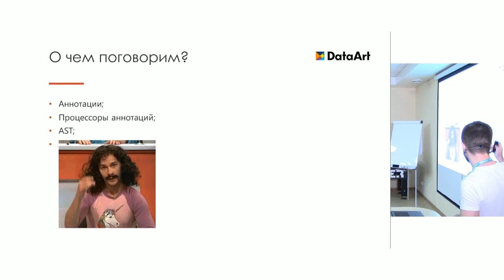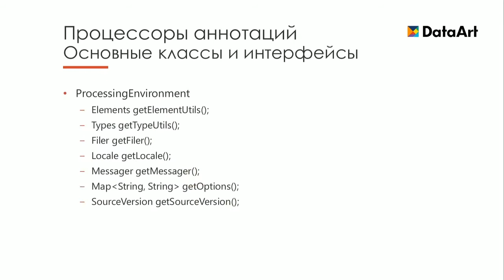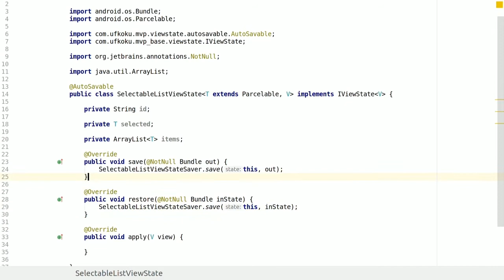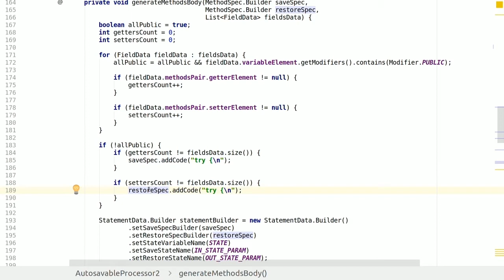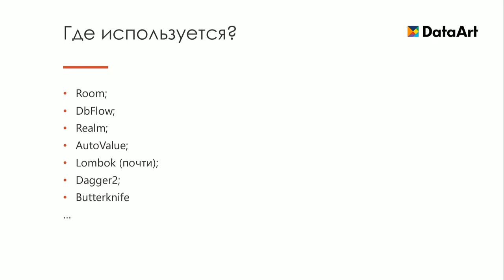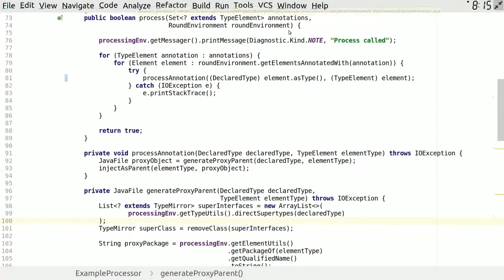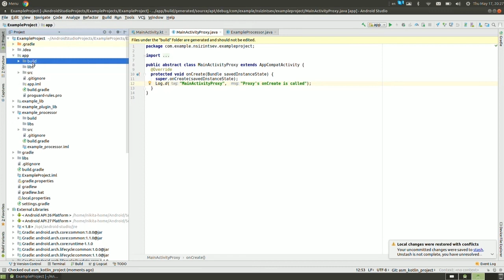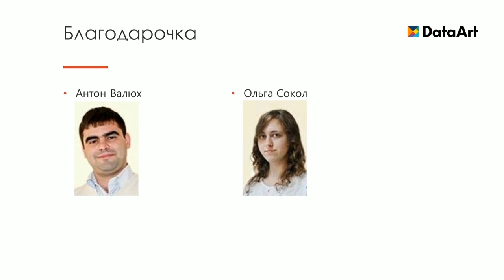«Кодогенерация в Java и Android». Никита Сизинцев, DataArt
Доклад будет интересен тем, кто задумывается над созданием собственного инструмента. Рассмотрим, каким образом работают библиотеки AutoValue, Lombok и другие, поговорим про аннотации и способы работы с ними. Детально изучим использование процессоров аннотаций, их преимущества и недостатки, различные примочки к ним.

Обсудим альтернативные способы генерации нового кода и изменения существующего. Конечно, не пройдем мимо Kotlin, он вносит некоторые интересные нюансы в эту магию. Чтобы закрепить теоретическую часть, Никита поделится наглядными примерами и подходами из практики.

Никита Сизинцев, Senior Android Developer в DataArt.
Более 4-х лет в разработке мобильных приложений для Android.
Использует Java и Kotlin, иногда C / C ++ для разработки нативных приложений для телефонов, планшетов, носимых и IoT-устройств.